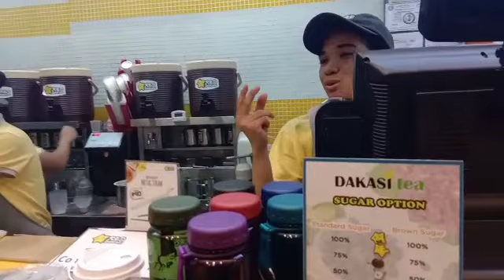Mukbang - Buffalo Wings || Vlog #8